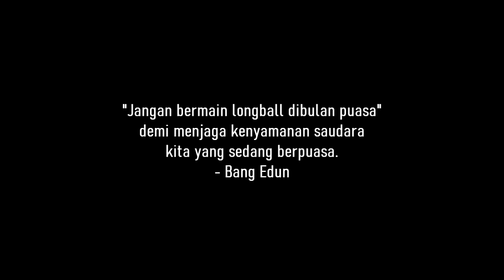KULTUM PES 2021 MOBILE UNTUK PARA USER LONGBALL DI BULAN RAMADHAN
My account :

-Ask.fm :
ask.fm/dndyprwdnt